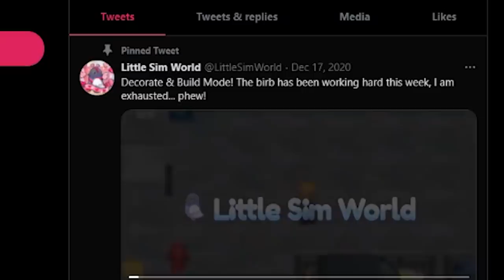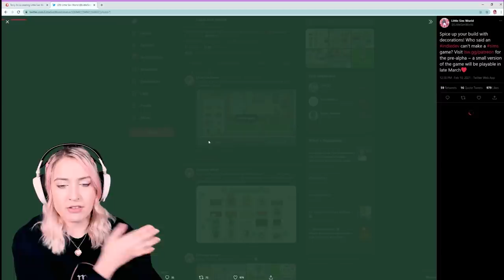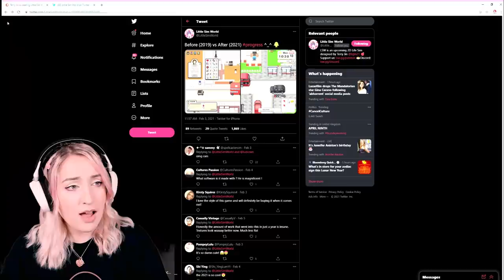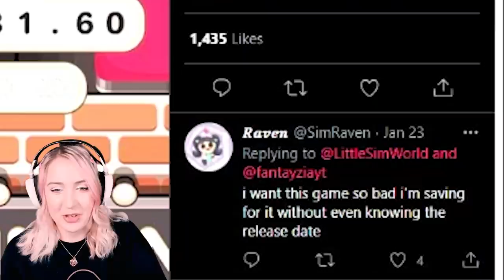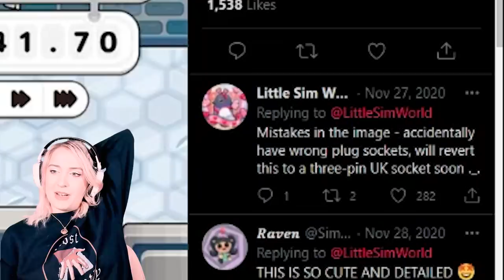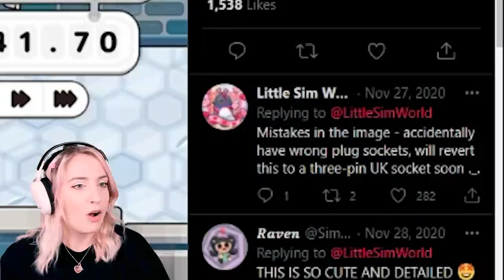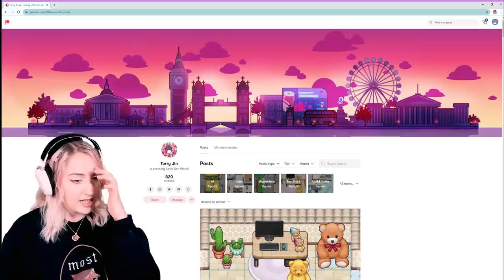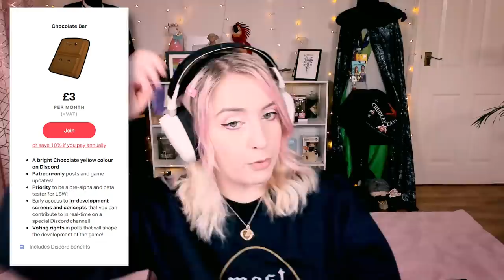Reacting to new Little Sim World updates (Open World Life Simulation Game)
THEY'RE FLIRTING WITH ME!

translations:
hen = hun
instagram .. @plumbellayt
twitter .. @plumbellayt
gallery id .. jessemcnamarax

Plumbella
Middlesbrough
TS8 8DU